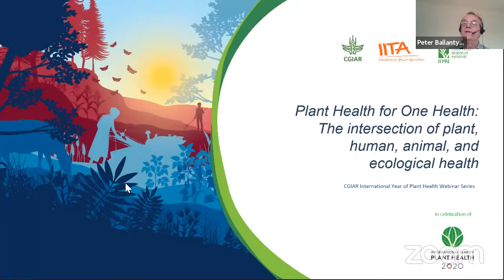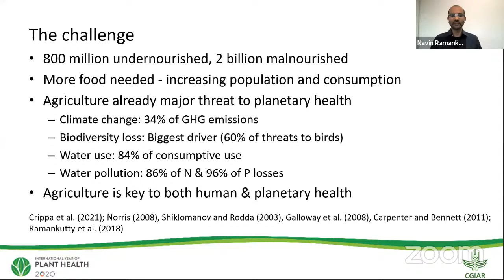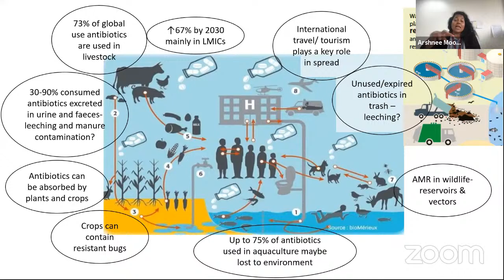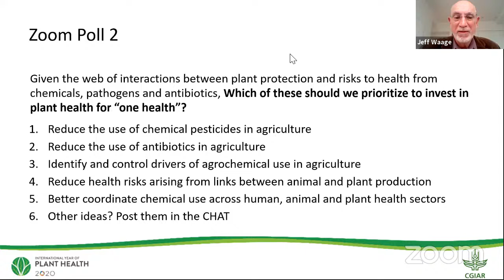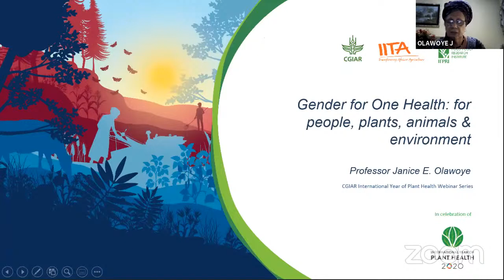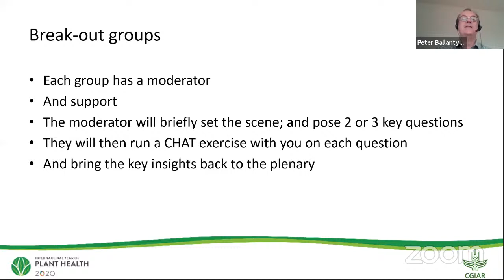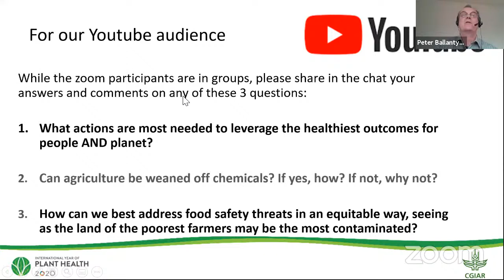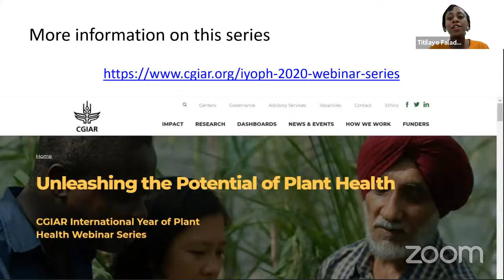A One Health approach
This webinar, the last in a series of four by CGIAR for the 2020 International Year of Plant Health, will bring together scientists working at the intersection of environmental, human, and animal health. In this session, the experts will examine plant health and agriculture from a “One Health” approach—a collaborative, multisectoral, and transdisciplinary perspective that recognizes the health of people, animals, plants, and their environments as all closely connected. In this approach, agricultural practices and plant health outcomes both are determined by, and contribute to, ecological, animal, and human health.